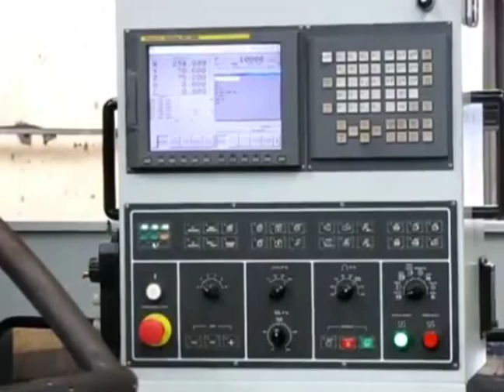PANEUS - Construcción CHASIS